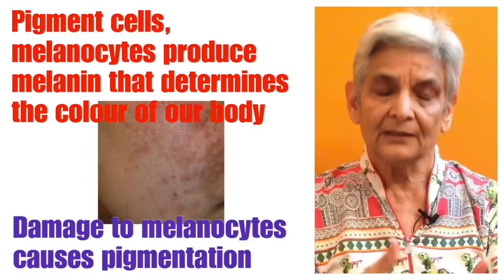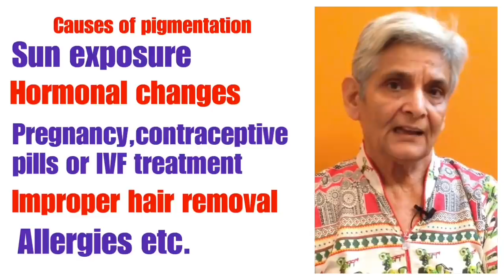Home remedies for pigmentation/melisma, पिगमेंटेशन /मेलस्मा से बचने के घेरलू नुस्खे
Pigmentation refers to the coloring of the skin. Skin pigmentation disorders cause changes to the color of your skin. Melanin is made by cells in the skin and is the pigment responsible for your skin's color. Hyperpigmentation is a condition that causes your skin to darken.
Here are some remedies to cure it naturally